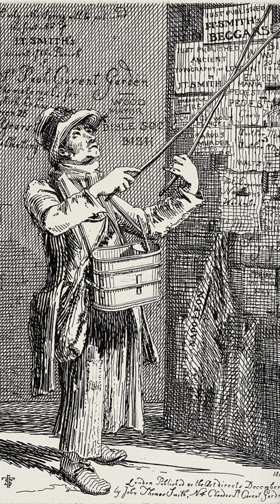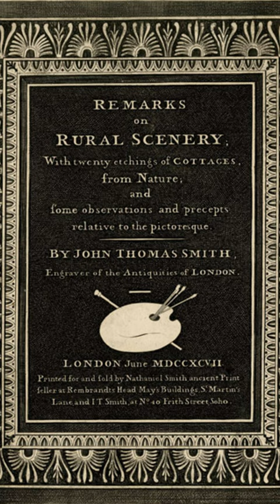048 - En finir avec les "règles" en photo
Les Ayatollahs de la photographien ne jurent que par l'application doctrinaire de sacro-saintes "règles" de composition en photographie, comme la "règle" des tiers. Dans cette vidéo, nous apprenons qu'il ne s'agit que d'une méthode, parmi des dizaines d'autres, qu'on peut choisir d'appliquer, ou non.